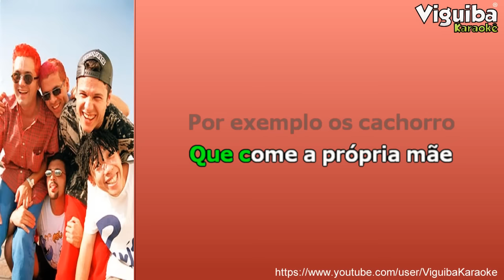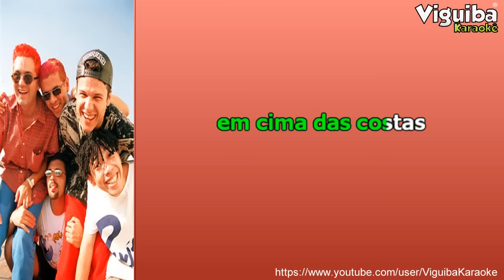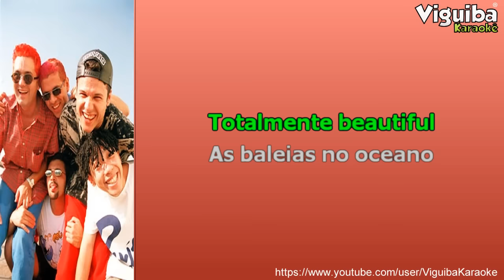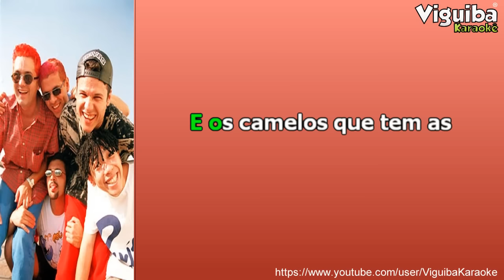🎤 Karaokê Mundo Animal - Mamonas Assassinas - Eternos